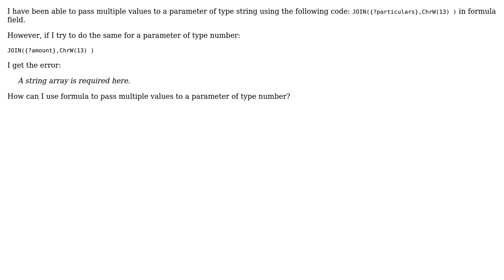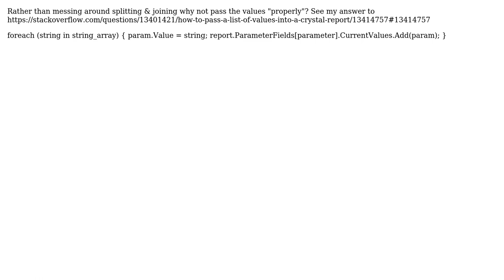How to set mutiple values for a parameter of type number?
With thanks & praise to God, and with thanks to the many people who have made this project possible! | Content (except music & images) licensed under CC BY-SA | Music | Images & others | With thanks to user Odero Edwin user Lee Tickett and the Stack Exchange Network Trademarks are property of their respective owners. You are responsible for your own actions.